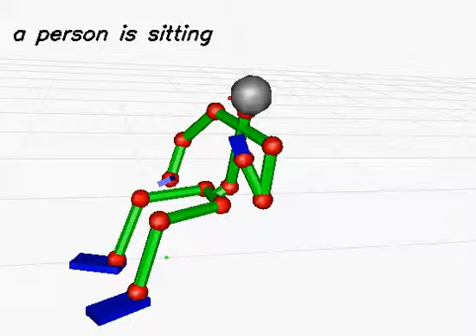20130612_158 (rank:0 4-gram)